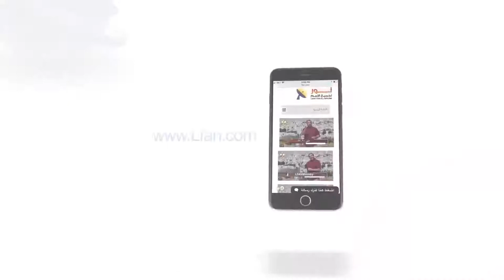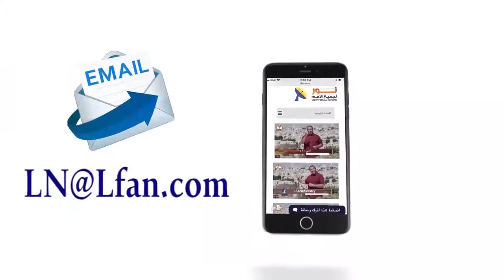441 هل جوهر العبادة يكمن في مظهرها الخارجي من سجود وركوع؟